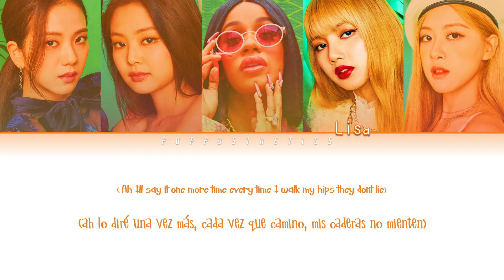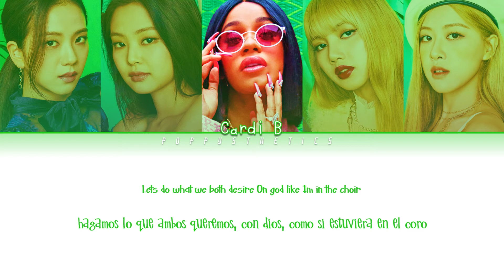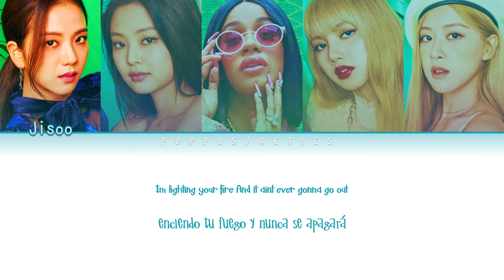BLACKPINK (블랙핑크) – Bet You Wanna (ft.Cardi B) (Traducción + Color Coded Lyrics Esp/Han/Rom)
• Artista : Blackpink
• Canción : 04. Bet You Wanna
• Álbum : THE ALBUM
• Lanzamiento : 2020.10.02